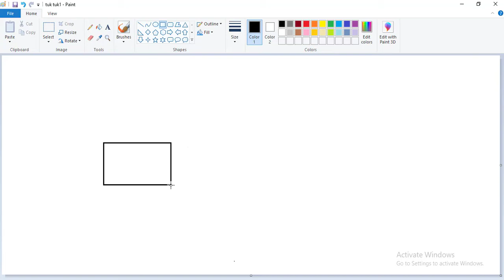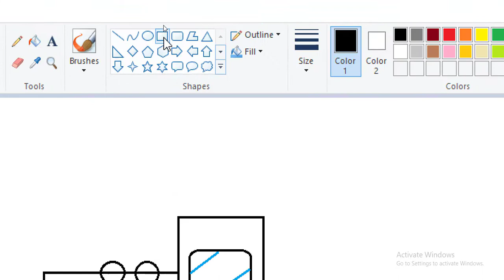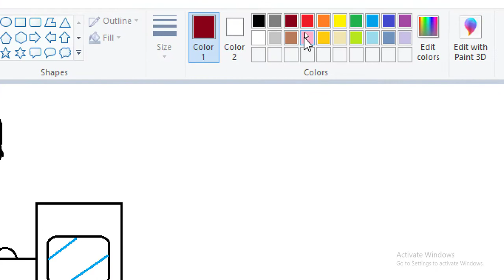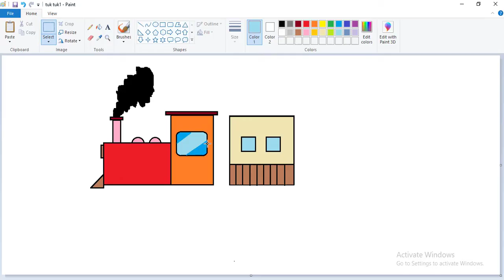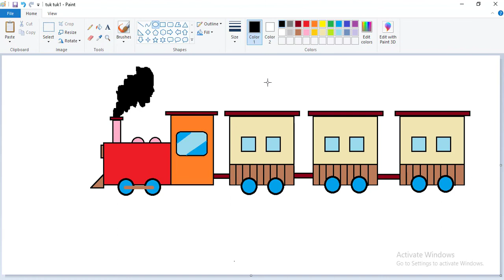MS-Paint | Draw train paiting | by dev sir | technical dev